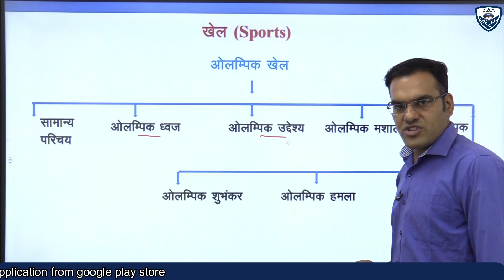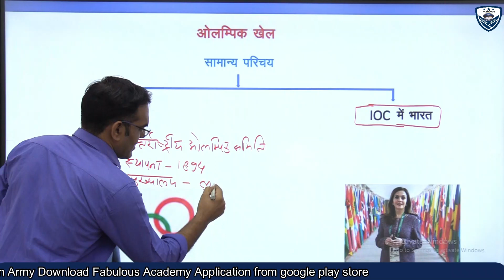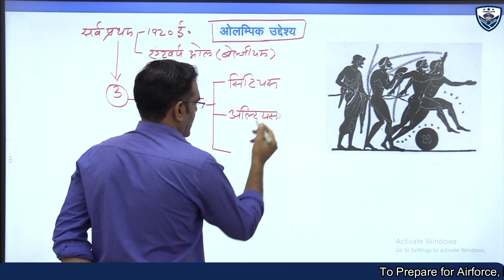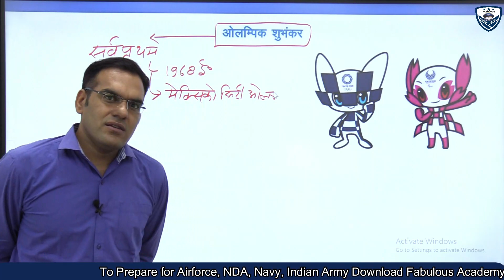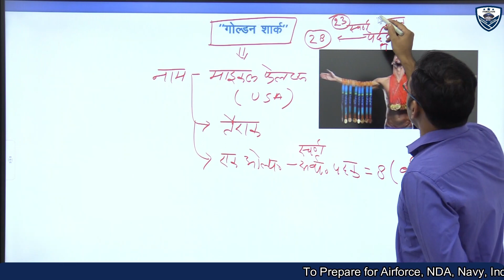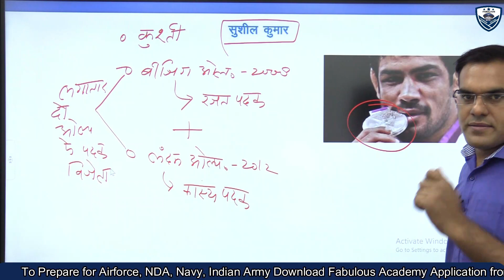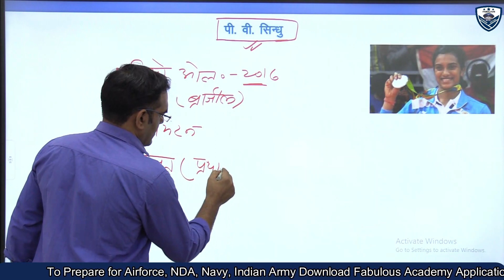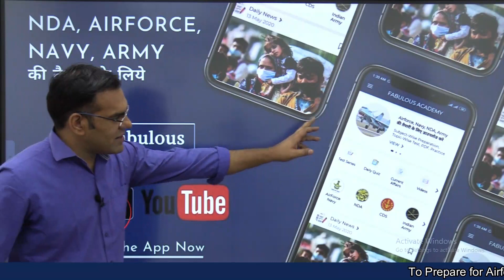Olympic Sports & Winners | ओलिंपिक खेल | G.S for Airforce, Navy, NDA, Indian Army, NTPC, SSC, UPPCS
Olympic Sports & Winners | ओलिंपिक खेल  | G.S/G.K. for Airforce, Navy, NDA, Indian Army, NTPC, SSC, UPPCS, Rajasthan Police, UPSC, CDS and other Defense exams.

ओलंपिक खेल,
ओलंपिक ध्वज,
ओलंपिक मशाल ,
ओलंपिक शुभंकर,
ओलंपिक हमला ,
गोल्डन शार्क ,

Fabulous Academy, Kuchaman City
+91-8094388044